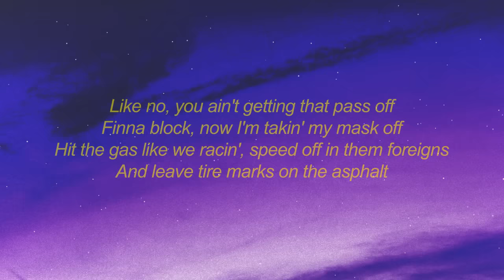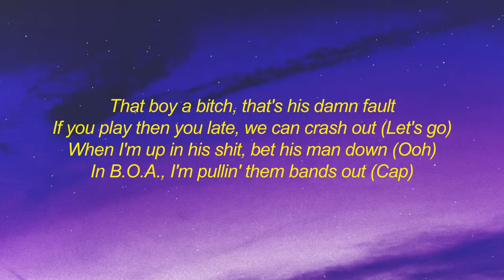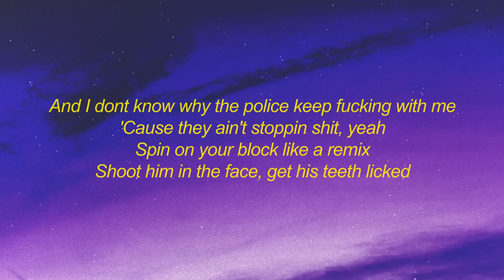Polo G - Go Stupid (Lyrics) ft. Stunna 4 Vegas, NLE Choppa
stream Polo G - Go Stupid (Lyrics) ft. Stunna 4 Vegas, NLE Choppa

get Polo G - Go Stupid (Lyrics) ft. Stunna 4 Vegas, NLE Choppa | hit the strip after school

[Intro: Polo G & Lil Juice]
Ayy
Gang, gang, gang, gang (Mike WiLL Made-It)

[Verse 1: Polo G & Stunna 4 Vegas]
Hit the strip after school, couldn't wait 'til I got out of class
Used to stare at the clock and shit
Before all of this rappin' shit, I was gangbangin'
And doin' highspeeds on the cops and shit
And I'm straight from the Chi', but I ball like a king
Up in Cali' and shoot like Stojaković
Keep applyin' the pressure, I go on the run
And it ain't no lettin' it up, ain't no stoppin' this
Had to tell my little brother to chill, gotta stay in the house
Come outside, he be poppin' shit
You ain't heard about us, well you need to go watch the news
Niggas know we be dropping shit
Got the feds on my ass in the hood
'Cause they think I'm the one who been baring them Glocks and shit
I'm just focusin' on music
They say my last tape was a classic, but I got some hotter shit (Hotter shit)
Might be rocking a show, if I'm not up the stu', then I'm fucking this cash out
Don't you know Polo G? Skinny, tall, with the dreads
That lil' nigga be rappin' his ass off
Yeah, I heard she got surgery
Still wanna clap from the back just to see if her ass soft
Go like Harden with Rockets, we blast off
Tried to throw us some bullets, but we made them fumble
Like no, you ain't getting that pass off
Finna block, now I'm takin' my mask off
Hit the gas like we racin', speed off in them foreigns
And leave tire marks on the asphalt
It's gonna be R.I.P. once your ass caught
He like frontin', we knockin' his cap off
Another day, a new chain, or a mac bowl
All this ice got me freezin' like Jack Frost (4X)

[Verse 2: Stunna 4 Vegas & NLE Choppa]
That boy a bitch, that's his damn fault
If you play then you late, we can crash out (Let's go)
When I'm up in his shit, bet his man down (Ooh)
In B.O.A., I'm pullin' them bands out (Cap)
D.O.A., bitch I catch your man off
A rockstar from the block, I stand out
Came from nothing, I fought my advance off
When I hit the game with my floor niggas, ran out, fuck it (No, cap)
I'm not your average Joe (Who?)
When I leave the house, I tuck it
I'm rich, I don't shop with no budget, he clutchin'
My little youngin want him a bucket
I hop on his bitch and run it (Uh)
If I said it, I seen it and done it (Uh, uh)
These lil' niggas never rob nobody
Ain't caught nobody, and ain't getting no money (Cap)
Where I'm from, it's a sport or gunplay
We looked up to the killer and dealers
But even them niggas won't make it out one day
I pop my first Xan I been had hood fame (Yeah)
Took off like I was on the runway
I'm a star, but still post on the runway
Them niggas talk, but don't want play (NLE)
We let them descent like the choir on Sunday

Yeah, yeah
Hop on this scene and I'm thuggin'
Big Glock on my hip so you know that I'm clutchin'
Catch me an opp, I'ma down him in public
The police keep askin', I'm changin' the subject
Know where I grew up, man, a nigga was rugged
Why the fuck you got a gun? You not gonna bust it
And a hundred some shots, I ain't doin' no tussin'
Give a nigga temptations like he David Ruffin
I ain't gon' cap, I don't even like rappin'
But I love wrappin' them bodies and shit
Fucked the bitch, and when I get done
I'ma up my Glock and then rob the bitch
Catch a nigga when he clock out
I'ma get him wacked at his job and shit
And I dont know why the police keep fucking with me
'Cause they ain't stoppin shit, yeah
Spin on your block like a remix
Shoot him in the face, get his teeth licked
Extended clip like a broomstick
Shoot a flick like Netflix
Scratch an opp off the checklist
I just bought a gun off Craiglist
Shoot an opp in the brain, I'm leavin' the stain
Only thing you see is red shit
If the police behind, we keep duckin'
My gun need some drawers, he got nuts
Whole gang, we strapped don't test us
If a nigga play, he gon' get bust, yeah
NLE, the Top Shotta, don dotta
Got the bombs like Al-Qaeda

[Outro: NLE Choppa]
Yeah, yeah, yeah, yeah